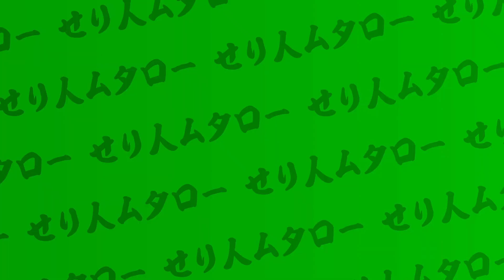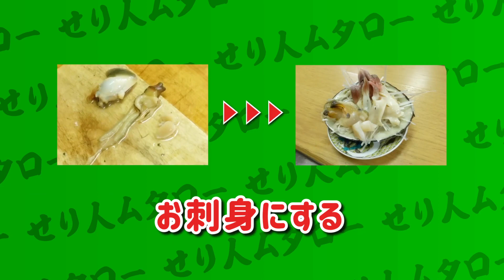【 解説 】 活 ほっき貝 ( 北寄貝 ) のお 刺身 の 作り方 【せり人ムタロー ・ 魚捌き方教室 】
北海道 鵡川 産の 活ほっき貝 を使ったお 刺身 の 作り方 をご紹介致します。

ほっき貝 を 捌く ための ポイント を押さえながら 解説 していきます。
この動画をみていただければ 簡単 にほっき貝のお刺身も作れちゃいます。

初心者でも魚をさばけるようになるように、分かりやすく解説しています。

初心者でもできる魚料理の簡単レシピを解説しています！
「魚さばき教室」と合わせてご覧ください！
【目次】
0:00 はじめに
0:19 オープニング
0:31 食材紹介
0:43 貝を外す
2:15 各部位にわける
3:12 お刺身にする
4:47 完成
4:54 エンディング
せり人ムタローチャンネル
美味しい魚の魅力や魚料理の基本レシピなどをお伝えしていきます！
お刺身が大好きです。

▼ムタローオススメの動画

【北海道 厚岸】高級 つぶ貝 でバター焼きしてみた【 貝料理 ・ せり人ムタロー 】

▼魚でおすすめのサイト
☆魚の情報ならここ！